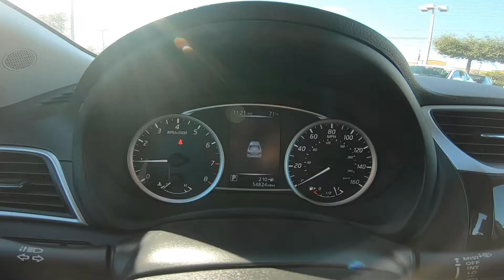2017 Nissan Sentra SV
Take An Inside Out Tour Of Our Pre Owned  2017 Nissan Sentra SV  / ST#645550